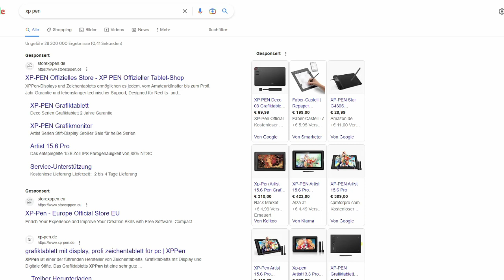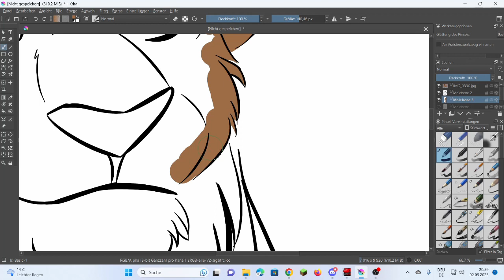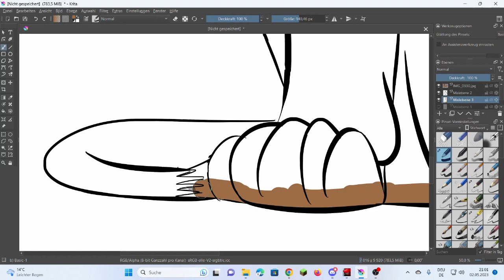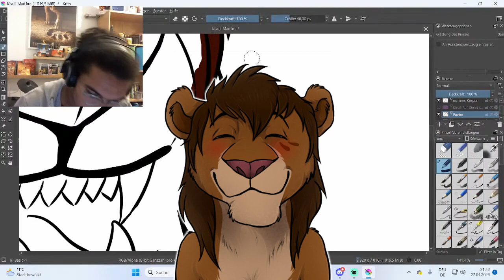REVIEW zu ARIST 12 (2end. Gen.) |DerFlozi König der Löwen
Heute gibt's mal eine kleine Review zu dem Artist 12 (2end. Gen.) von XP Pen! :3